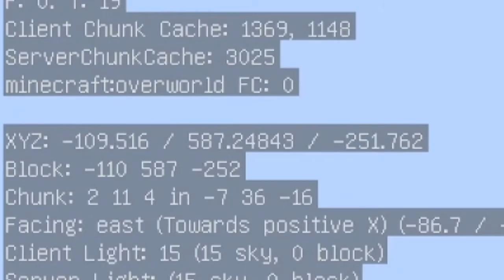How to make a SUPER OP player cannon in minecraft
i used to use these player cannons a lot in the olden days of minecraft xbox 360, thus i am sharing my knowledge with you peasants